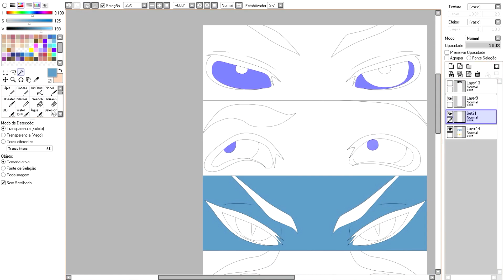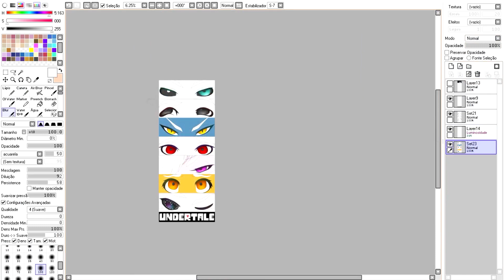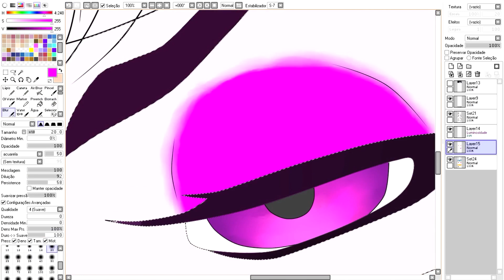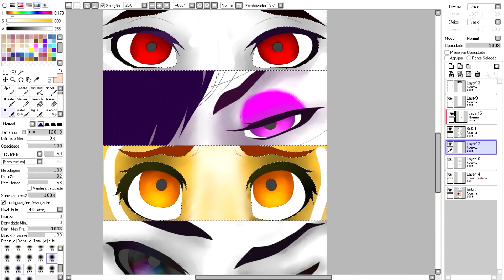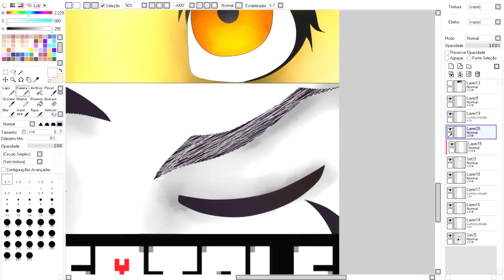✎Mouse speedpaint-Undertale-Eyes of the characters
like for more speedpaints :D
sans
undyne
papyrus
toriel
metatton EX
alphys
asriel dreemurr